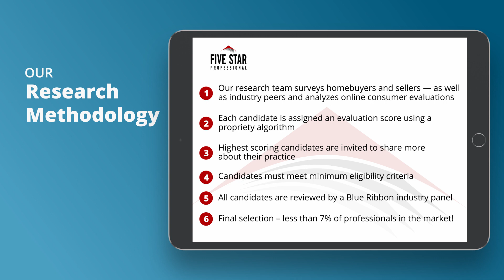2020 Houston Five Star Real Estate Agent Margaret Null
Margaret Null wins the 2020 Five Star Real Estate Agent Award! Five Star Real Estate Agents represent those who are outstanding in their field. Winning agents are selected as a result of a rigorous and objective research process. For any market, each year’s field of winners represents no more than 7% of agents within the market.